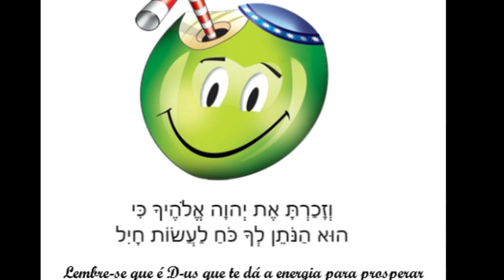LEITURA DA TORÁ E ORAÇÃO QUE ANTECEDE A SAÍDA DOS GUERREIROS DE ISRAEL AO CAMPO DE BATALHA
Correção: "Pois D-us está indo com vocês para vos dar VITÓRIA sobre os vossos inimigos!"
D-us prometeu na Torá que se Israel estiver unido em torno Dele, Ele estará em torno de Israel.